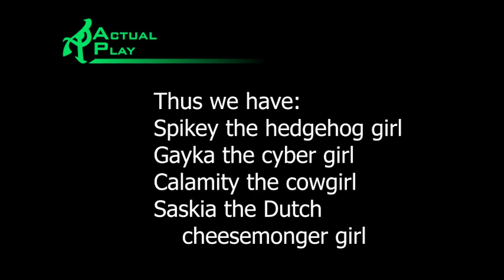Space Rat session 1 part 1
Jack Cosmos has been abducted by the sinister Mr. Gandolfino! A Space Rat adventure. Part 1 of 4.